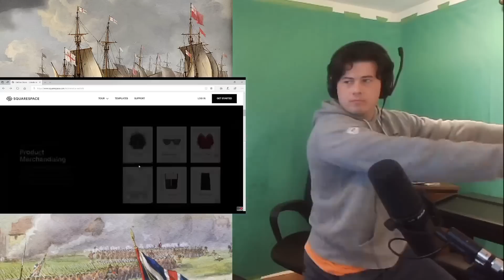American Reacts Queen Victoria: The Misunderstood Monarch